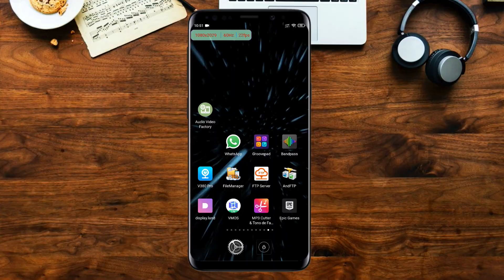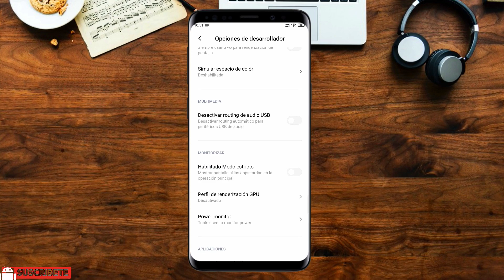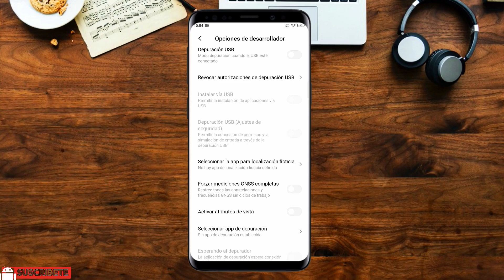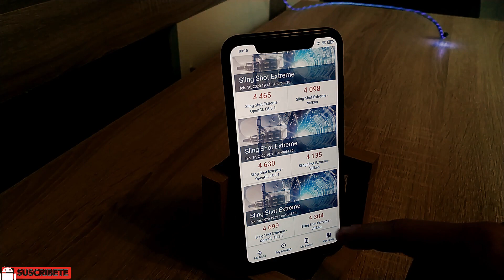Saca el contador de Frames Por Segundo en Android 10 | Ajustes PRO para Jugar al Máximo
Si tienes Android 10 puedes activar algunas funciones que van a mejorar tu experiencia de juego. No todas las opciones que muestro en el vídeo pueden aparecer en tu dispositivo Android.

Este vídeo es solo de caracter informativo sobre como sacar el máximo partido a tu dispositivo Android, en ningún momento se infingen las normas de comunidad o de uso inapropiado de contenido.